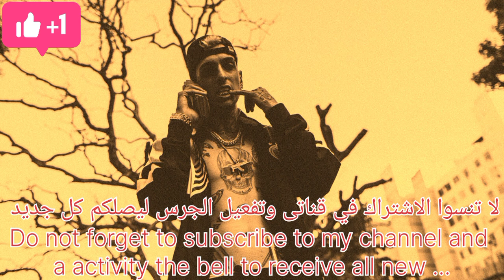_ | V . F . M Style Camaro Mafia 💀😈